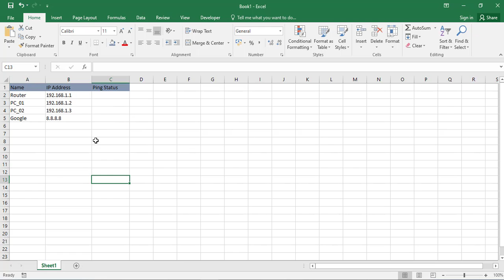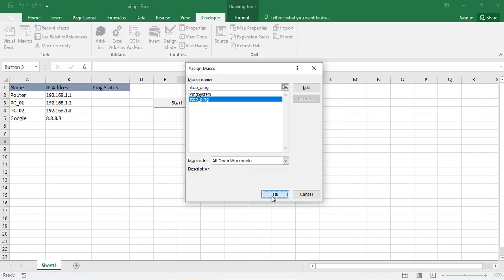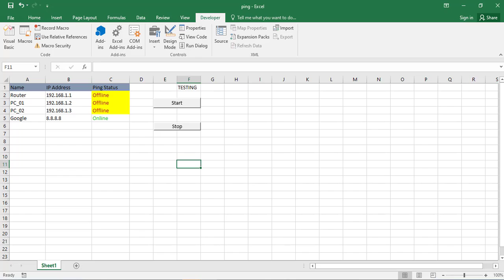How to create a Ping monitoring tool with Microsoft Excel